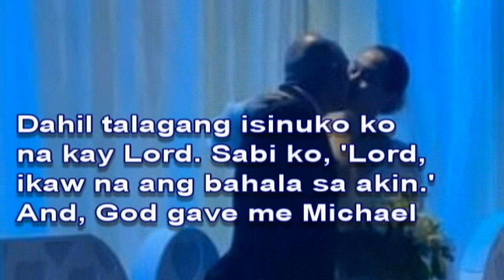MELISSA RICKS AND MICHAEL MACATANGAY WEDDING! CONGRATULATIONS!